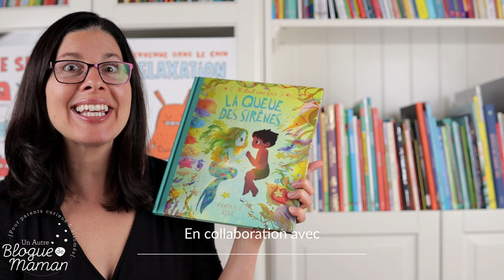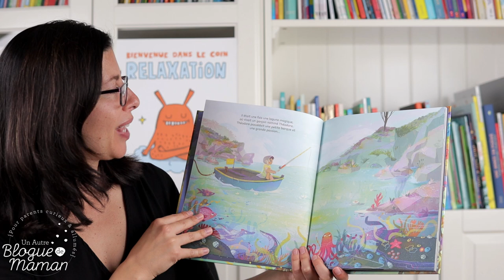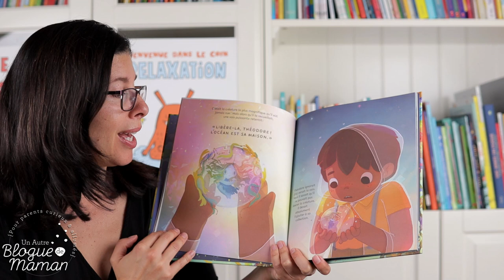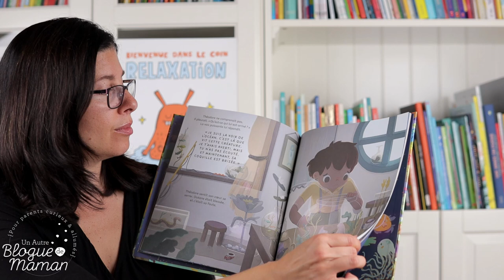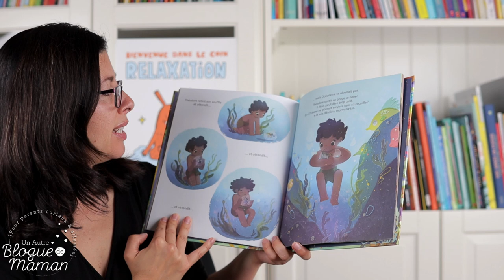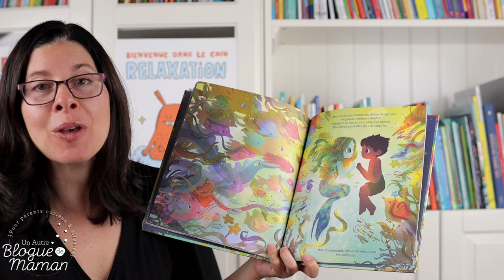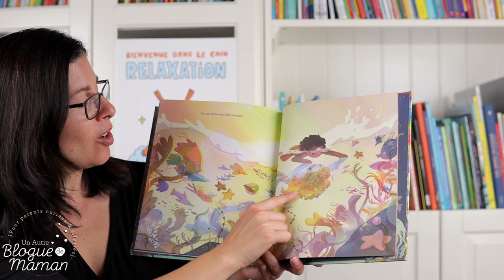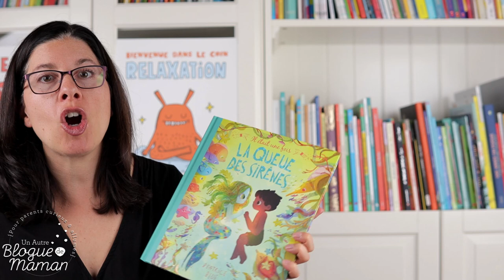Heure du conte #52, Il était une fois, la queue des sirènes, histoire racontée aux enfants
Que j'ai cette série sur les créatures fantastiques qu'affectionnent particulièrement nos enfants!

Ici, on apprend d'où vient la queue des sirènes! J'ai déjà raconté deux autres histoires de Béatrice Blue sur ma chaîne. Elles vous attendent!

Merci aux éditions les malins pour le livre offert et pour l'autorisation.